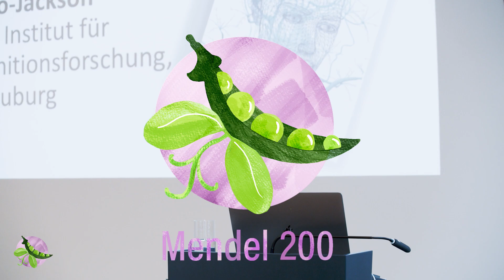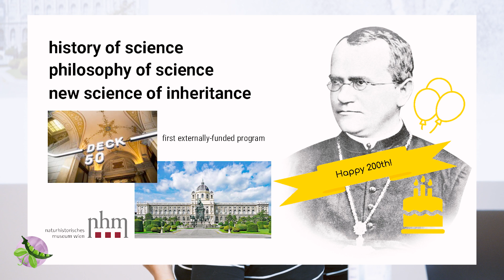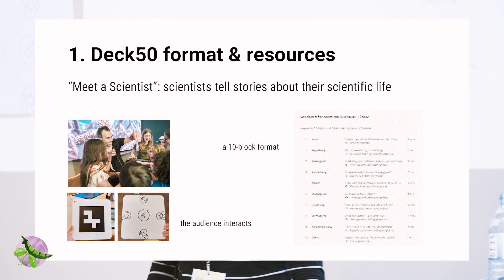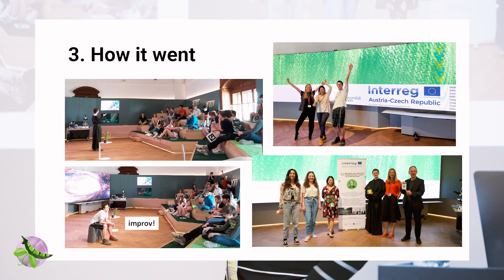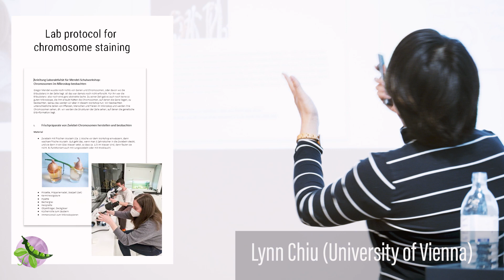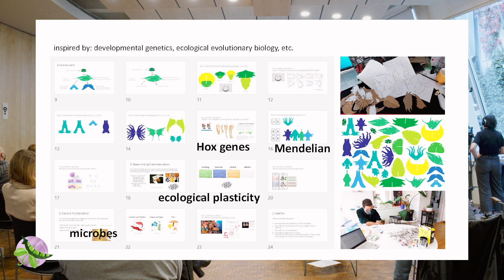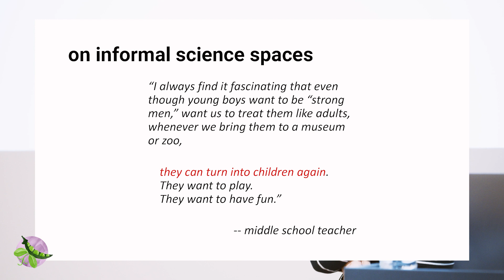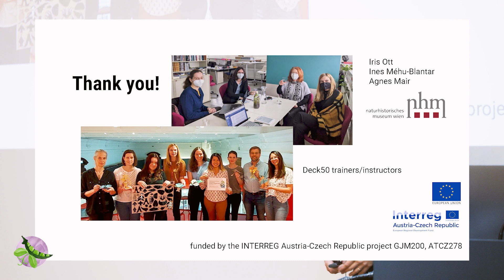Lynn Chiu: Engaging with the science of inheritance in informal science spaces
Lynn Chiu, co-organizer of the KLI Mendel Symposium, philosopher of biology and science communicator, talks about their GJM200 projects at Deck50, an immersive science center at the Natural History Museum of Vienna.

About the KLI Mendel Symposium:
The long-reaching impact of Gregor Johann Mendel (and different interpretations of "Mendelism") go beyond the academic discipline of genetics. In this public symposium, we invite scholars to share their reflections on the legacy of Mendel's work in the history of science, in the biological sciences, in the education and communication of science, in medicine, and also in social policies and society. The symposium is organized by the University of Vienna and was hosted, in-person, at the Konrad Lorenz Institute for Evolution and Cognition Research (KLI).

This video is funded by the INTERREG AT-CZ project GJM200: G. J. Mendel’s Legacy to Science, Culture, and Humanity